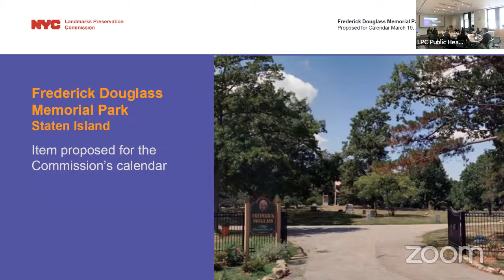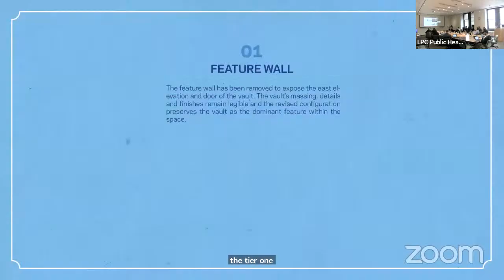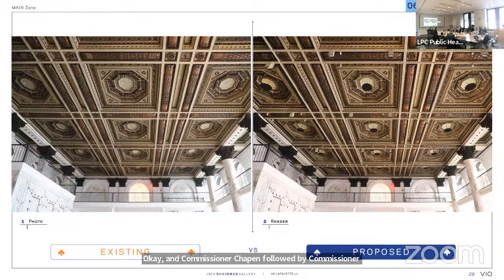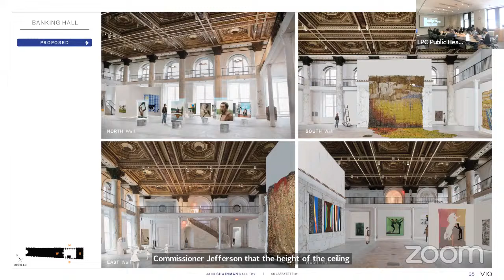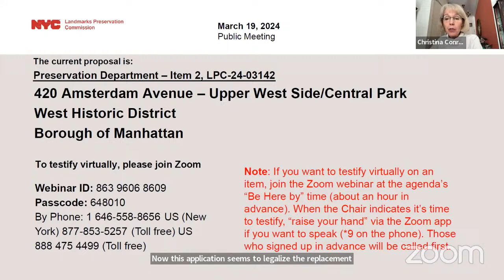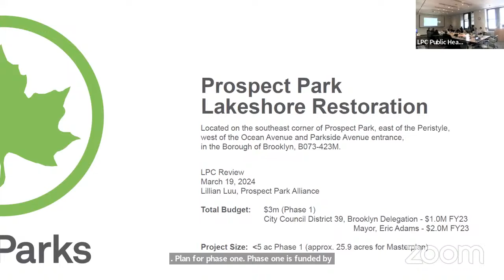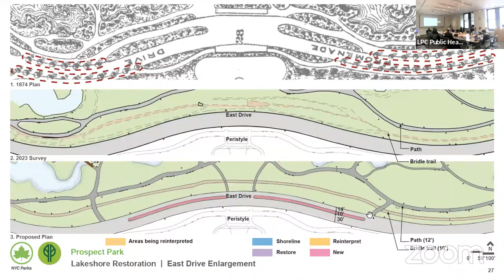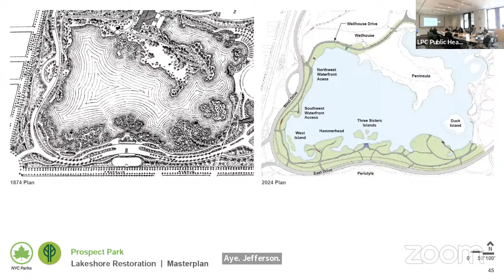NYC LPC Public Hearing/Meeting 3/19/2024 Part 1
01:27 | LP-2682 | Frederick Douglass Memorial Park - Item proposed for Commission's calendar
20:55 | LPC-23-08657 | 346 Broadway
01:28:50 | LPC-24-03142 | 420 Amsterdam Avenue
01:49:26 | LPC-24-05444 | 233 Wyckoff Street
02:01:17 | LPC-24-07178 | Prospect Park